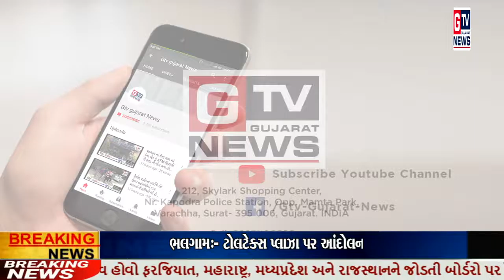જુનાગઢ:-નાના બાળકોને મનોરંજન પૂરું પાડતા ધંધાર્થીઓ માટે પૂર્વ કોર્પોરેટર ગિરીશ કોટેચા બેઠા ઉપવાસ પર.